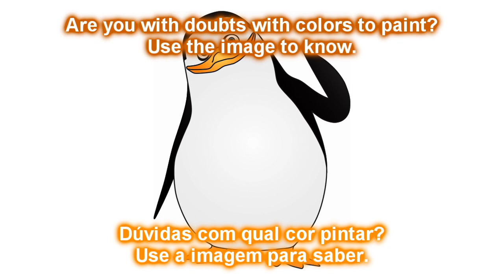Como desenhar Pinguim Madagascar Recruta (How to draw Private Penguins of Madagascar)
Descubra a emoção de desenhar passo a passo nosso tutorial: Como aprender á desenhar o Recruta dos Pinguins de Madagascar!

Discover the thrill of designing our step by step tutorial: How to learn to draw the Private from Penguins of Madagascar!